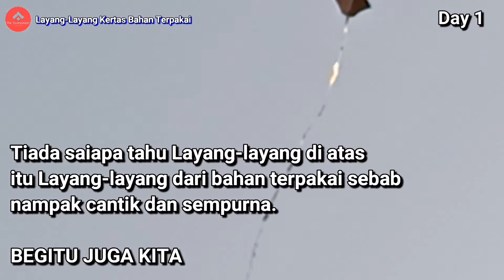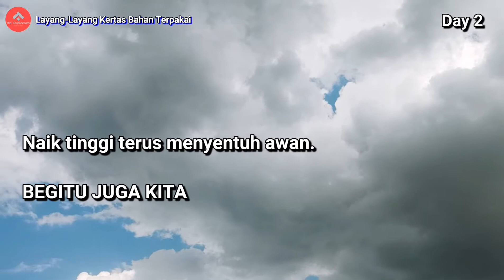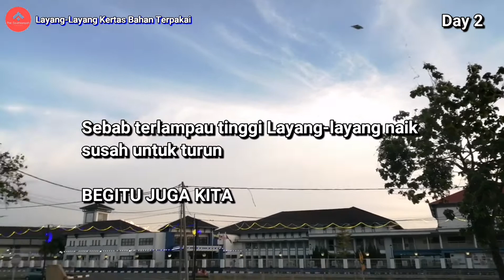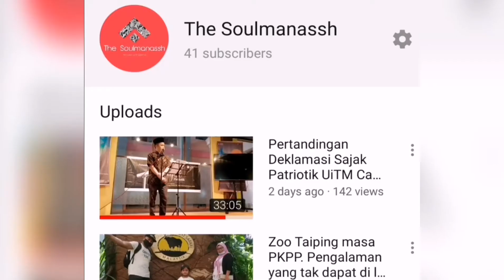Layang-Layang Kertas dr Bahan Terpakai | Tq TokLang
Membuat layang-layang kertas (menggunakan bahan terpakai) dan menerbangkannya di hari yang cerah dan berangin merupakan aktiviti yang sangat unik dan menarik. Layang-layang kertas dibuat hanya dalam kurang dari satu jam. Mulanya dengan membuat kerangka layang-layang, kemudian mengukur dan memotong layarnya sesuai dengan bentuk layang-layang. Langkah terakhir pasangkan benang dan ekor untuk memastikannya terbang dengan baik. Anda juga boleh menghias layang-layang sehingga nampak sangat cantik semasa terbang tinggi di awan.

Indah Inara beruntung kerana memiliki seorang Toklang yang sangat suka melayan kerenahnya dan Toklang mempunyai skill yang membuat layang-layang. Asalkan cukup bahan. Mesti Layang-layang akan dinaikan tidak mengira bahan dan bentuk rupa. Asalkan cukup sifat sesebuah layang-layang untuk beraksi.